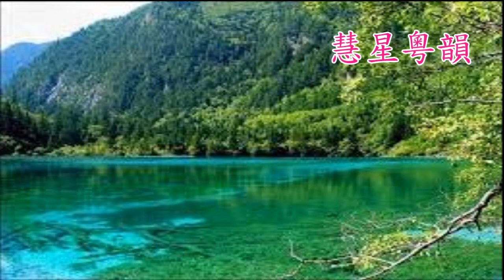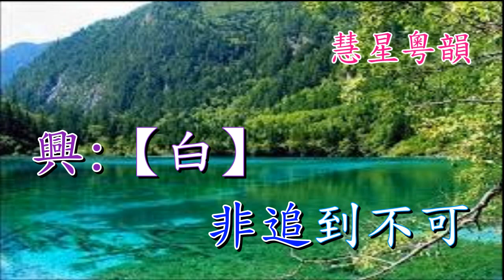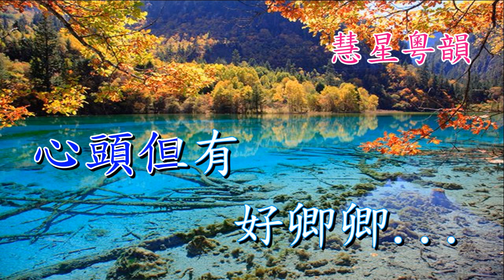情醉曲江池 【純音樂】 黃偉坤 曹秀琴 撰曲 秦中英